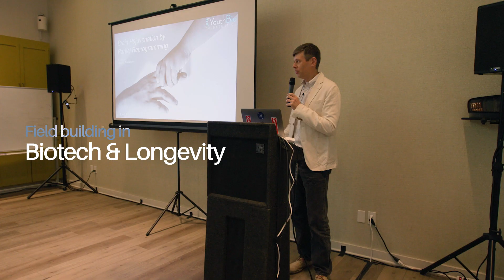LabWeek Field Building Recap | June 10-16, 2024